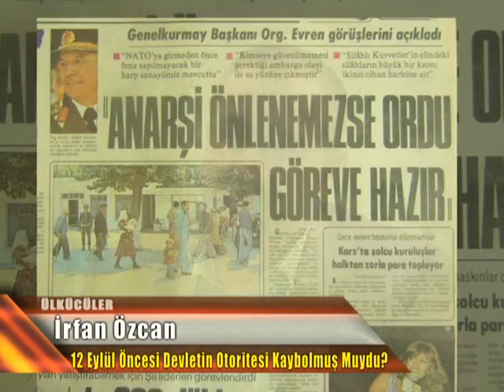ÜLKÜCÜLER ve 12 EYLÜL çok yakında televizyonlarda...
Ülkücüler Filmi DVD'leri ve AVAZ Müzik Albümü 2.baskı satışları başladı...

Ülkücüler Filmi DVD'si 25 TL (Kargo dahil)
Avaz Müzik Albümü 15 TL (Kargo dahil)
Ülkücüler + AVAZ 30 TL (Kargo dahil)

Ödemeler ürünler teslim edilirken peşin yapılacaktır.

Gerçek Tarihe tanık olmak için 2.baskı tükenmeden acele ediniz..